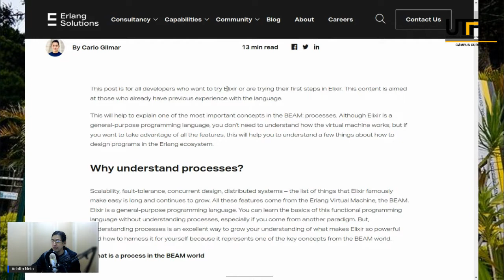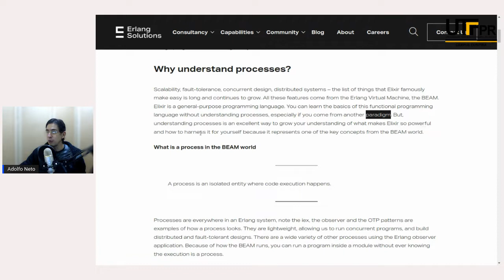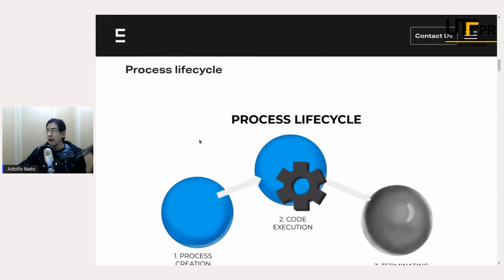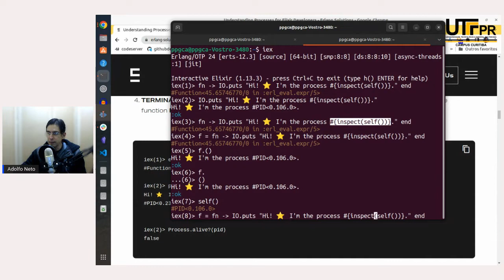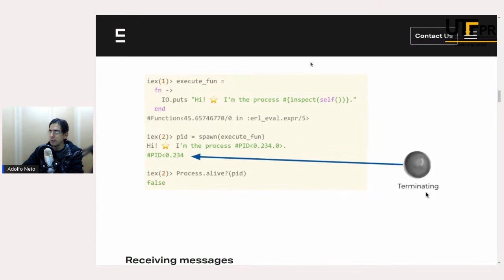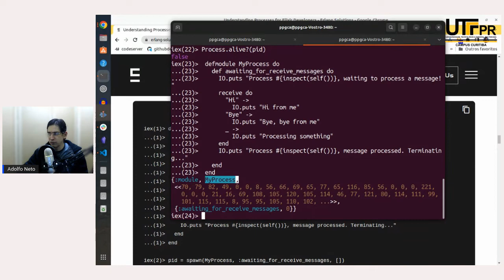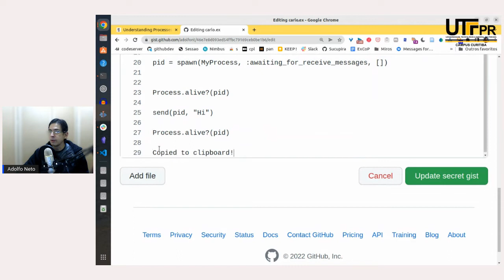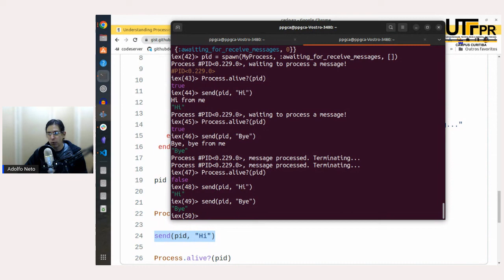Entendendo Processos em Elixir, por Carlo Gilmar